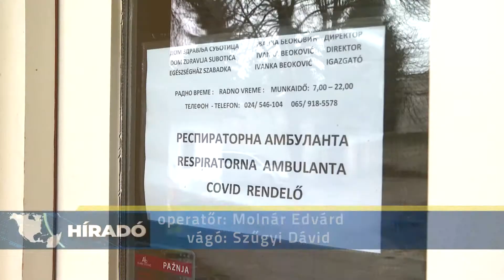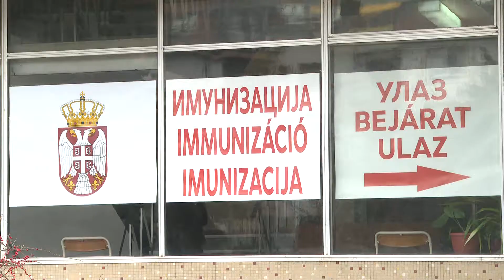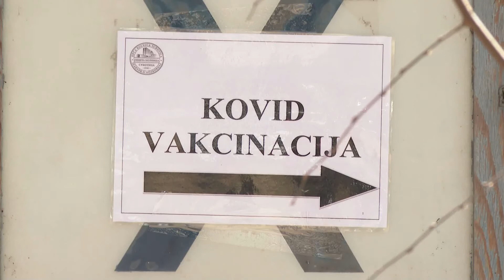2021.02.20. - Emelkedik az újonnan regisztrált koronavírusos betegek száma Szabadkán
A helyzet nem hasonlít a decemberi időszakra, ugyanakkor az emelkedés egyértelműen tapasztalható. Ezt a kórházban kezelt személyek száma is alátámasztja. A szabadkai új városháza előcsarnokában a hétvégén is zökkenőmentesen zajlott az oltás.